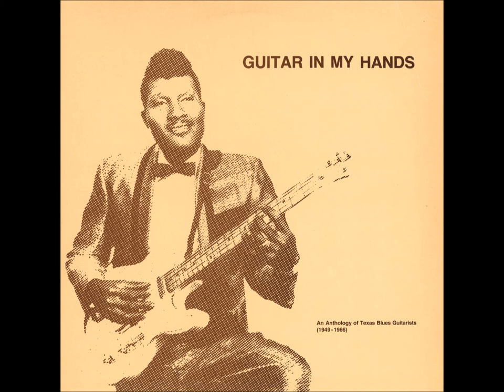Clarence Garlow, Dreaming